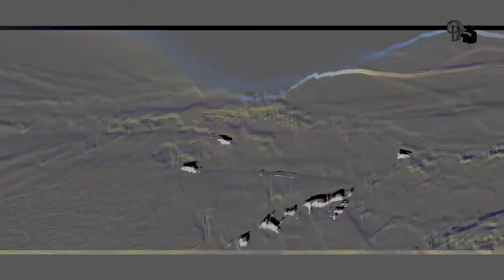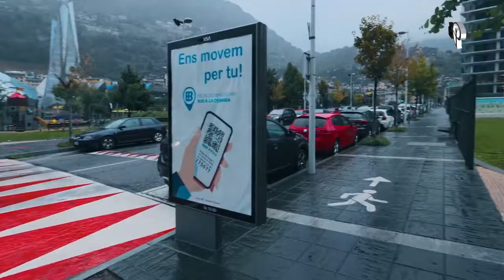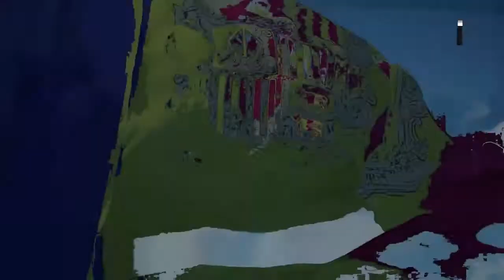Andorra | බදු ගෙවිල්ලෙන් නිදහස් වූ ඇන්ඩෝරානුවෝ - Dtv Lokewate Episode 12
Europe's Tax Free Heaven - Andorra